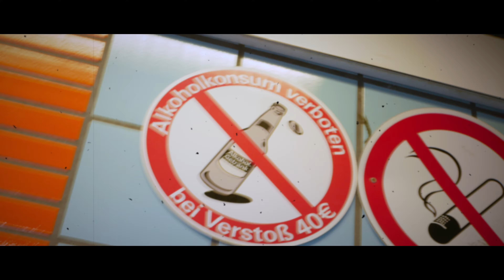KDY - Problem Mit Dir (Offizielles 4K Musikvideo)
Es ist offiziell: KDY - Problem Mit Dir wird am 03. April 2021 auf Spotify landen! ❤️ ❤️ ❤️

Mixing & Mastering: Calien - Made2Create -  Instagram Calien.x
Instrumental: Erlax
Directed, Filmed & Edited: Calien